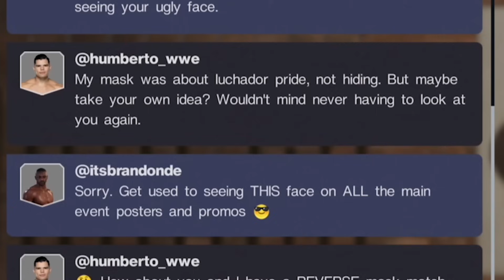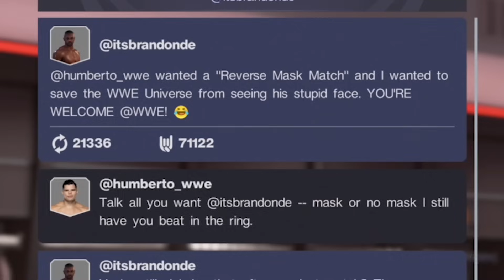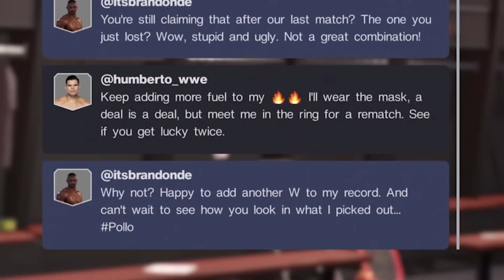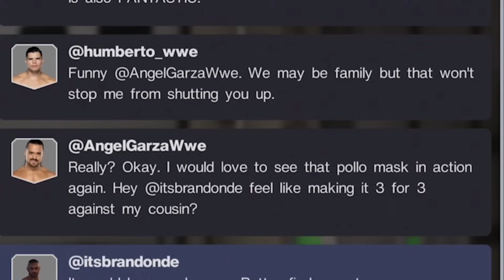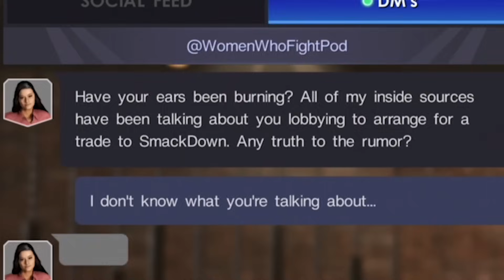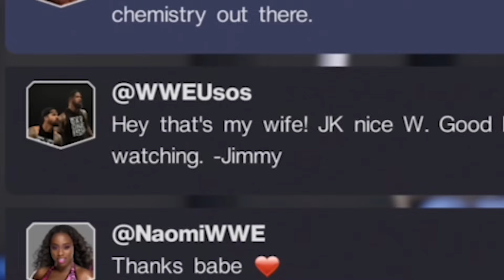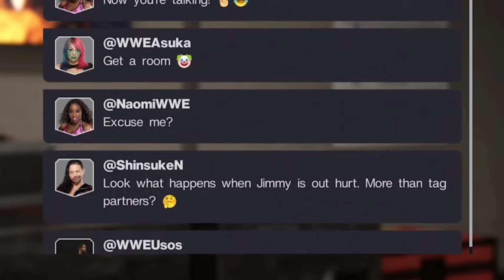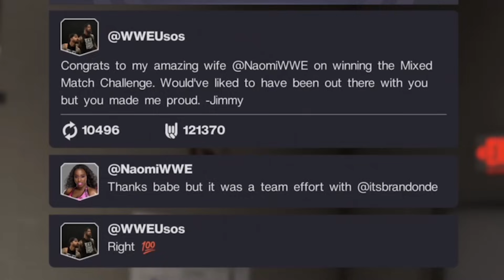WWE 2K22 MyRISE - I Got Traded To SmackDown!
Today on WWE 2K22 MyRISE, Brandon Collins gets traded to SmackDown and joins Naomi in the mixed match challenge!